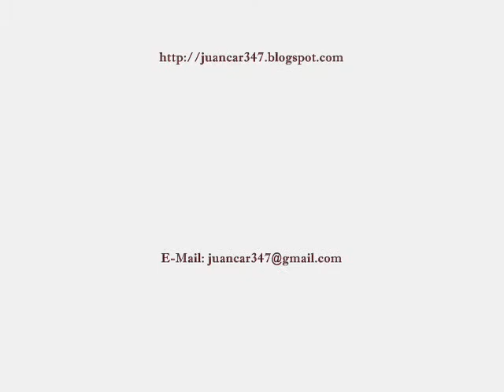TODA LA LLUVIA CAE SOBRE TERMANCIA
Visión de la emblemática ciudad troglodita de Tiermes o Termancia, enclavada en Soria, durante un día de lluvia.